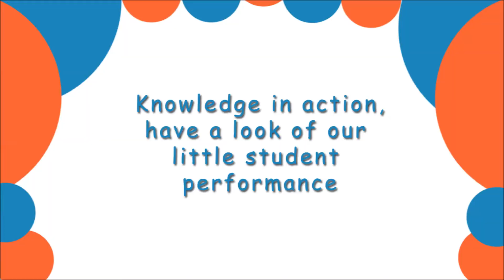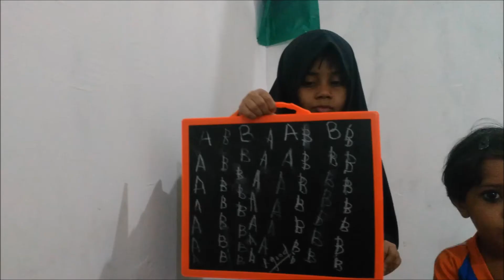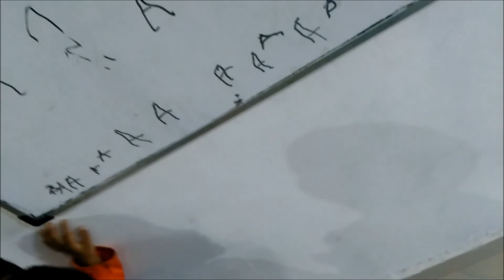PLAY SCHOOL STUDENTS PERFORMANCE AT BIRAQ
Biraq Play School, student's performance, presentation of poem, counting, drawing, activities.